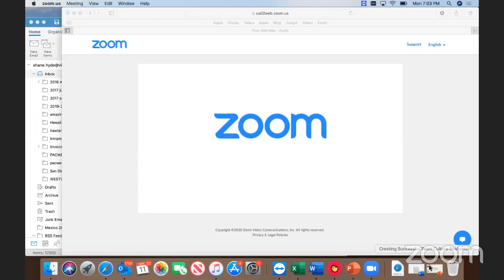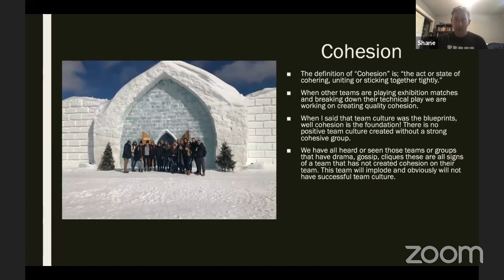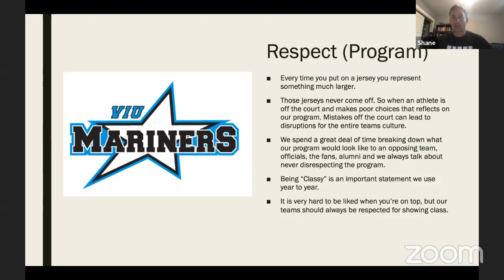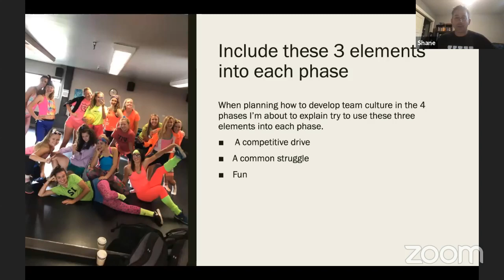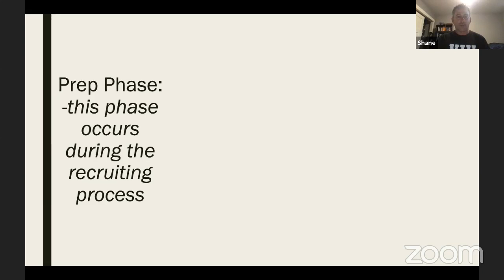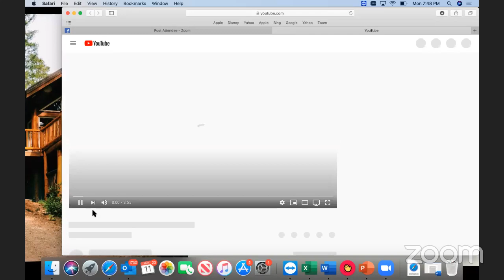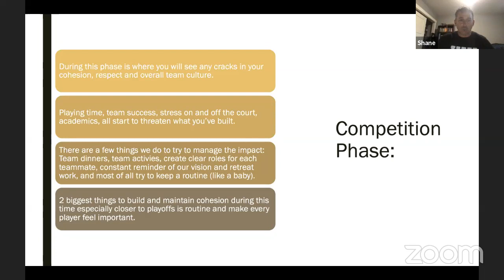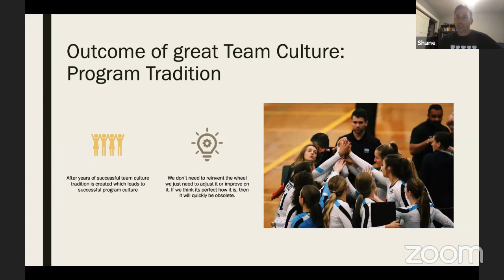VBC Coach Development Webinar - Team Culture presented by Shane Hyde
Presented by: Shane Hyde - VIU Women's Volleyball Head Coach

10x PACWEST/BCCAA Champion
6x CCAA National Champion
NCCP Certified Advanced Development Coach